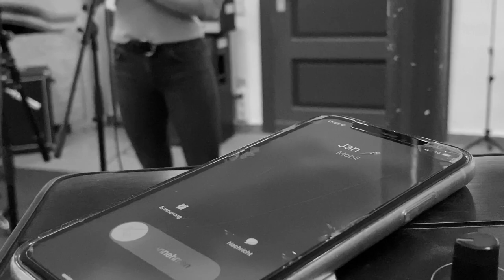Duett (Official Video)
Der Song „Duett“ wurde von Melissa Strunk und Jan Gerth in Melissas Gesangsunterricht geschrieben. Er handelt von den Schwierigkeiten und Sehnsüchten vieler Musiker während der langen Lockdown-Phasen. Arrangiert wurde der Song von Stephan Otters, das Drehbuch zum Video wurde von Melissa und Jan gemeinsam mit Aimee Tiamson entwickelt, die auch für Dreh und Schnitt zuständig war. Sie wurde dabei unterstützt von Bernardo Tiamson. Im Video als Band mit dabei sind Vanessa Strunk, Aimee Tiamson, Marvin Schmidt und Florian Ostermann.

Die Online-Gigs sind - neben den Vorspielen vor Ort - eine zusätzliche Möglichkeit für unsere Schüler:innen, ihre Fortschritte einem Publikum zu zeigen.

Das Video ist aus der Mucke.TV-Folge 15, die in den nächsten Tagen erscheinen wird.